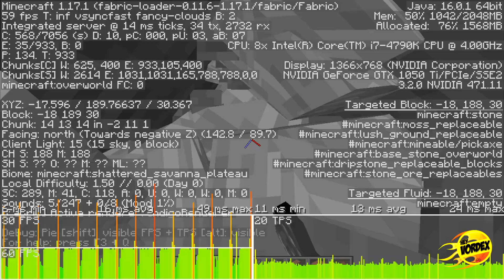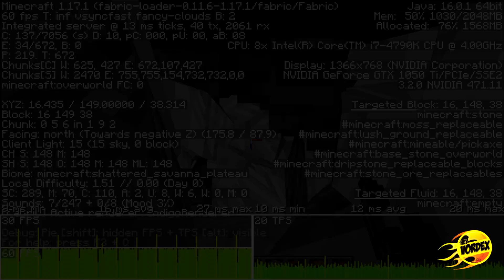MINECRAFT - QUEBRANDO UMA MONTANHA COM FÍSICA REALISTA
Hey, pessoal!

Neste vídeo vocês vão conferir um mod muito divertido que adiciona uma física realista ao Minecraft. Tudo passa a ser mais real e dinâmico, desde quebrar um bloco à destruir uma montanha. O mod se chama Physics Mod.